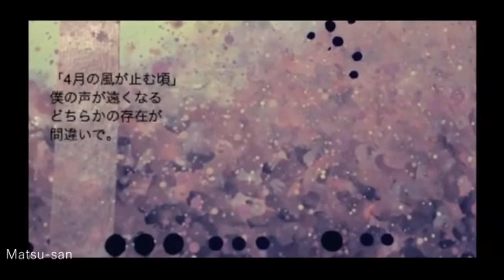Goodbye April Doppel【MEIKO V3】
Tbh i think i'm losing my skills i'm not satisfied w my covers lately ugh

Remember to check my soundcloud, i often post cover tests before i get to upload the cover in here